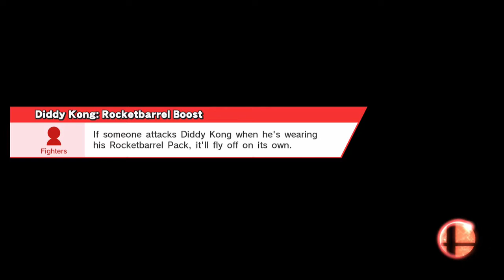30 Minutes gameplay . Multiplayer . Super Smash Bros. Wii U 16.6.2018